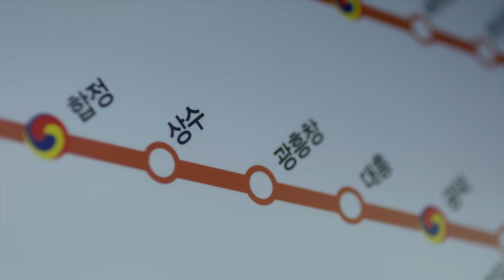Męska rozgrywka (Klip 8 z napisami) | Zwiastun po polsku | Netflix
Agent specjalny musi wykonywać tajne misje państwowe, udając ochroniarza i spełniając zachcianki niezbyt przyjemnego celebryty.

„Męska rozgrywka” to nowy serial w reżyserii Changa-mina Lee, który pracował przy popularnych koreańskich dramach, takich jak „Giant”, „Bride of the Sun”, „Birth of a Beauty” i „Remember: War of the Son”. Scenariusz tej ostatniej napisał Kim Won-seok, którego doceniono także jako współautora scenariusza jednego z najpopularniejszych seriali tego typu w 2016 r. — „Descendants of the Sun”. W „Męskiej rozgrywce” występuje Park Hae-jin, znany z takich pozytywnie przyjętych tytułów jak „My Love from the Star”, „Bad Guys” oraz „Cheese in the Trap”. Dramat koncentruje się na postaci Kima Seola Woo (w tej roli Park Hae Jin), który zostaje ochroniarzem topowej gwiazdy, otaczających go zagadkowych „mężczyznach” oraz ich tajemniczych działaniach.

Męska rozgrywka
Zwiastun po polsku (Klip 8 z napisami)
Netflix

Premiera na Netflixie w 21 kwietnia 2017

Romantyczne, Kino akcji, Dramaty, Romantyczne dramaty telewizyjne, Seriale dramatyczne, Po koreańsku, Seriale przygodowe, Emocjonujący, Romantyczny, Akcja, Szpiedzy, Celebryci, Dramat, TV
Park Hae-Jin, Park Sung-woong, Kim Min-joung, Chae Jung-an, Youn Jung-hoon, Kim Won-suk, Lee Chang-min

A12 Niezalecane dla widzów poniżej 12. roku życiaviolence, inappropriate language, criminal acts